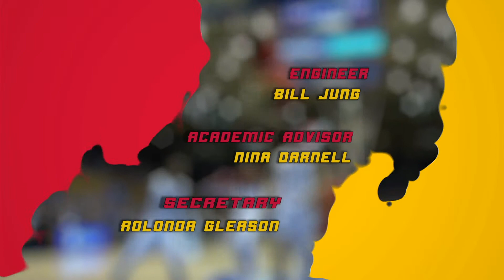Ferris Sports Update TV - Tennis Coach Mark Doren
Bulldog Tennis interim head coach Mark Doren joins host Rob Bentley to review the GLIAC Tournament and preview NCAA action on Ferris Sports Update TV this week.